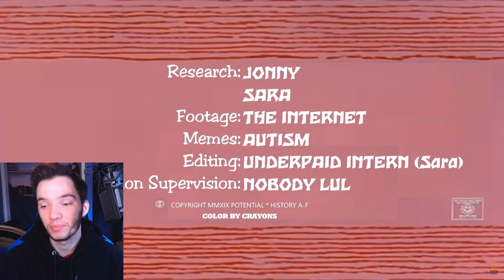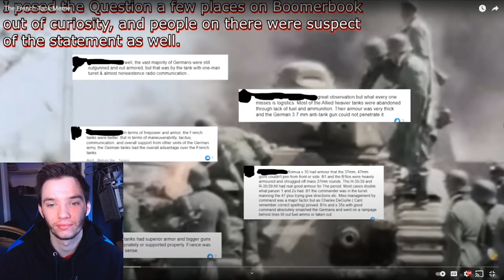Historian Reacts - The French Tank Meme by Potential History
potential history reaction